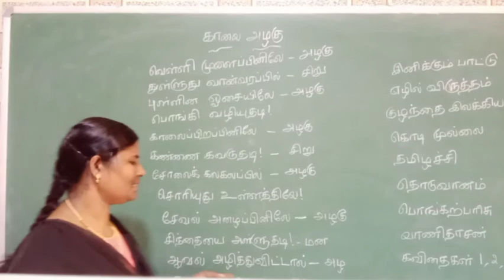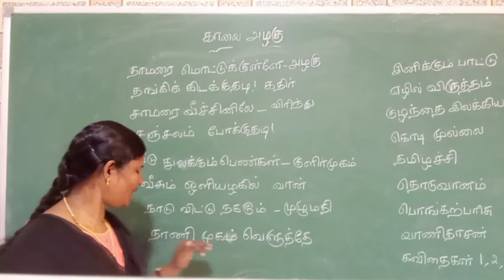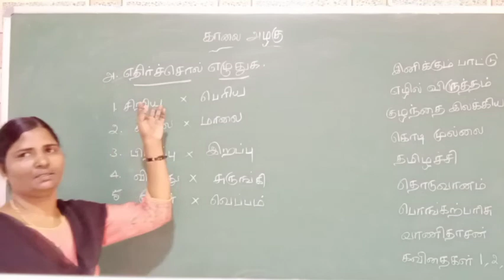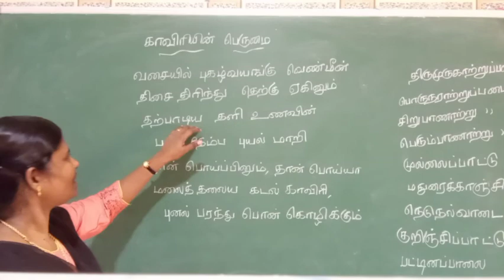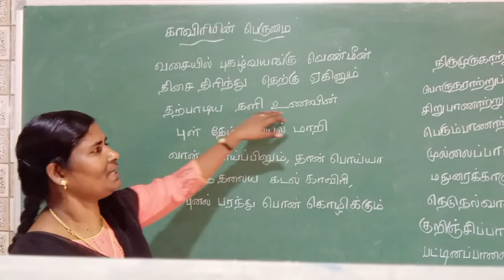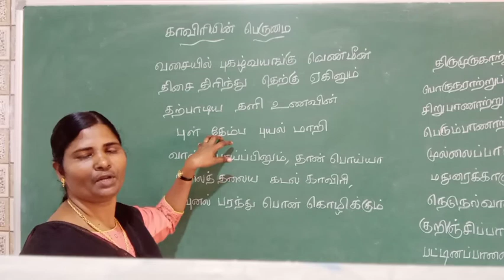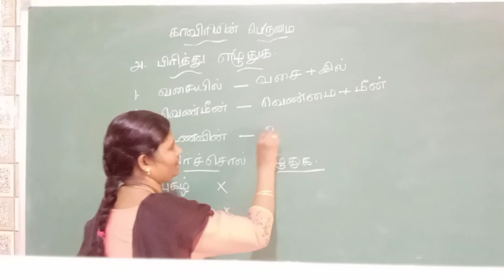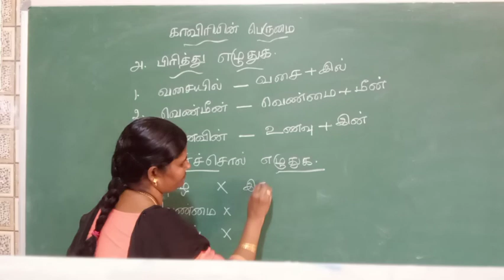03 03 2021 Grade 7 Tamil 11 00 am, சிலப்பதிகாரம்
சிலப்பதிகாரம் மூலம் புகார் நகர பெருமைகளை அறிதல்